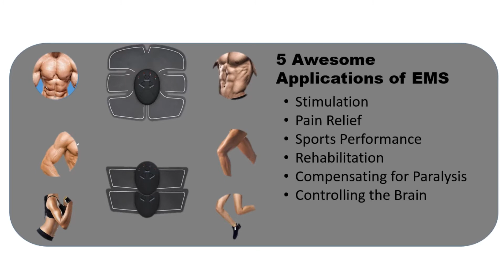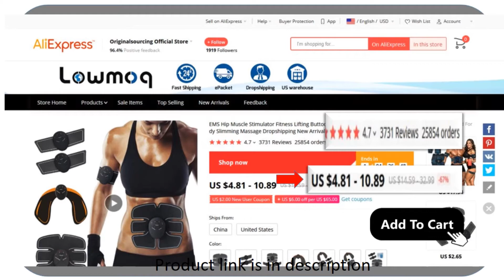EMS Muscle Stimulator, Easy on the pocketbook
EMS Hip Muscle Stimulator Fitness Lifting Buttock Abdominal Trainer Weight loss Body Slimming Massage Dropshipping New Arrival

Hips EMS Trainer

Feature:
1. EMS Trainer can help you tone, tighten and firm your hips and buttocks that you've always wanted!
2. With U shape pad for hips.
3. Self-training at home, in the gym and office.
4. Ergonomic pad design enables great adhesiveness to the hips.
5. Electrical stimulation of the gluteal muscles

Operation steps:

1. Slide the battery cover off

2.Install 2PCS AAA battery correctly

3.Attach the device onto the hips pad

4.Remove the storage sheet

5.Position the hips pad onto your hips

6.Press the ON/INC button to turn on

7.Press the program to choose your modes

8.Press the ON/INC button to increase intensity or OFF/DEC button to decrease the intensity

9.Flex and enjoy

Muscle Trainer

Feature:

1. Exercise muscles - exercise abdominal muscles, arm muscles, waist muscles, leg muscles and other parts, up to muscle shaping effect. Such as six muscle belly, mermaid line and so on.

2. Thin - the role of the human muscles, stimulate the muscle nerve, the pulse of the movement of the signal to the muscles, to promote the muscle to complete the contraction movement, energy consumption, burning too much fat, so as to achieve weight loss.

3. muscle strength - muscle in a period of time for high-intensity training, arm strength, leg strength and waist strength will gradually decline, the use of fitness can maintain muscle activity, so that the state of muscle energy full, the power will not decay.

Attention:

1. For first time use, please try the low intensity to adapt the device, later you can try the a higher intensity level.

2. Device will turn off automatically after 12 seconds, if you don’t do anything.

3. Please re-cover the adhesive pads with protective layer after workout, to prevent adhesive pad from drying.

Operation steps:

1. Open the battery cover, insert 2pcs batteries.

2. Put the device on the gel pad by the snap on button.

3. Put the electrode pad on your body.

4. Push the ON button to start, then select Mode by pressing the “PROGRAM” button repeatedly. Every time you press the “PROGRAM” button a different LED will light up indication one of the 5 programmed exercise routines. Choose the program as your desired.

5. Push the ON/INC button several times to carefully increase the intensity. You will notice a tingling sensation prior to the muscle contracting. Once the muscle is contracing it will be peasant and relaxing. Adjust the intensity according to your comfort level You should feel a strong but comfortable contraction of the muscle.

The intensity has 10 steps. With every push of the button ON/INC you increase the intensity by one step, with every push of the button OFF/DEC you decrease the intensity by one step.

6. To switch the unit off, press the OFF/LOW button several times, until the LED lights go off.

Package Included

As shown in the options picture

1. Zigbee Smart Home Water Leak Sensor Wireless Flooding Detector Water Leakage Alert
 Features:
-Water Leakage Detection
-IP66 Waterproof
-Low Battery Push
-Low Power Technology

2. Trump 2020 Flag Polyester Printed Trump Flag Keep America Great for President USA 150x90cm

Trump 2020 Flag Polyester Printed Trump Flag Keep America Great for President USA is a way of support Mr. Trump.
 It has a  professional looking that will create a change in your collection.

3. RUBYLOVE Geometric Cushion Cover Black and White Polyester Throw Pillow Case Striped Dotted Grid

RUBYLOVE Geometric Cushion Cover Black and White Polyester Features:Comfortable Easy cleaning invisible zipper design. removable and washable